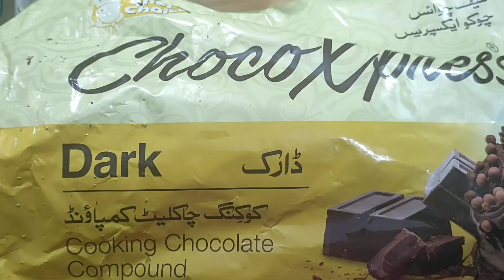Oreo silk chocolate| inspired Oreo silk chocolate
Oreo chocolate banana Ka trika
how we make Oreo chocolate
how we make Oreo silk chocolate
how we make home made chocolate
white and dark chocolate recipe
Oreo cookies chocolate
chocolate dessert without fire
starter recipe without fire
charismis special chocolate
Diwali special
chefshnuansari00
Joon's little table
Rita arora recipe's
ruby Ka kitchen
yummy